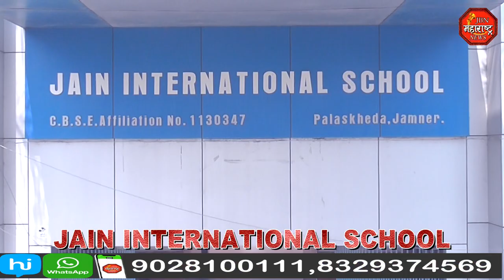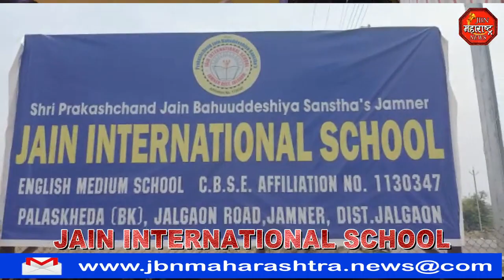ज्युनिअर केजी ते सिनियर केजी प्रवेश फक्त 5000 रुपये जैन इंटरनॅशनल स्कूल.